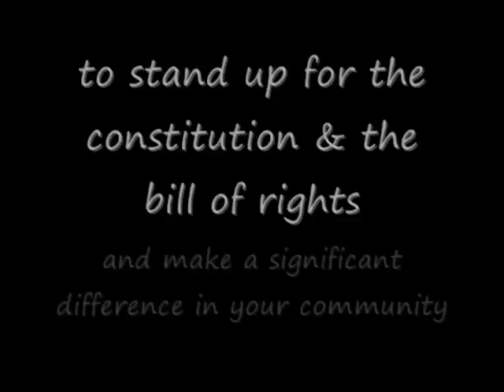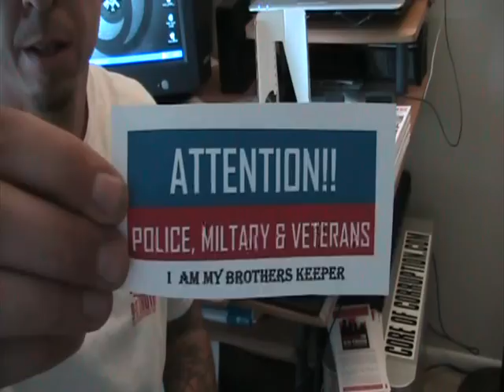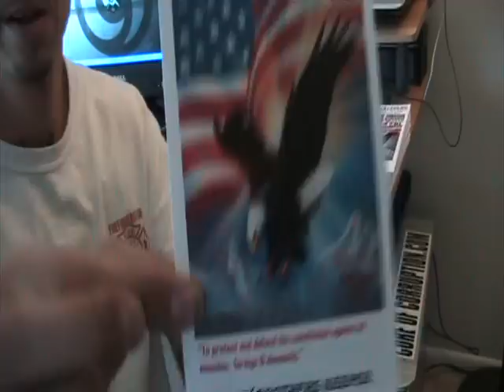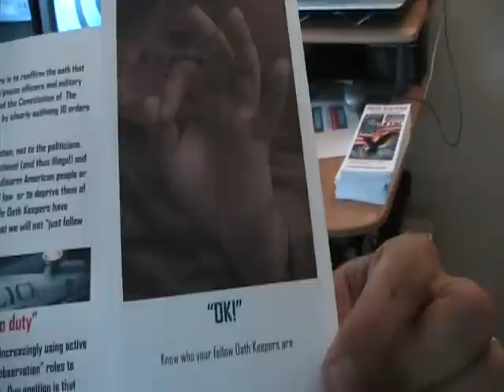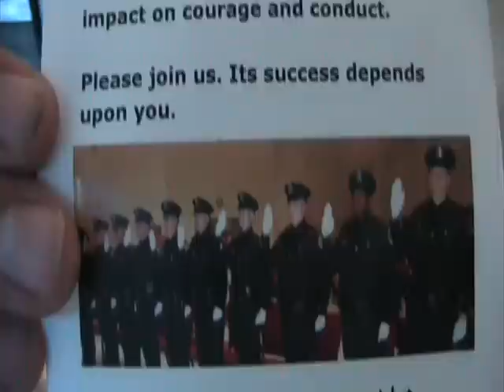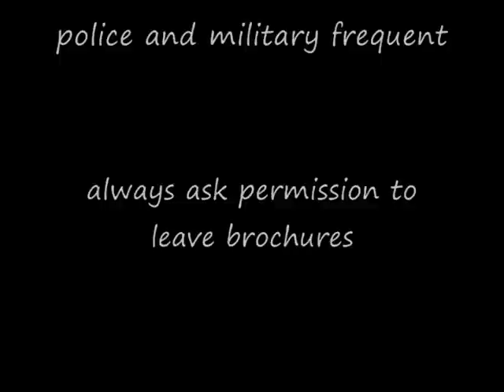Oath Keepers Brochure Campaign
We Are Change Colorado launches a campaing with 10,000 brochures promoting the Oathkeepers website Oathkeepers.org We designed a full color brochure laying out the aspects of the oathkeepers mission statement as well as friendly reminders to police and military that we are all brothers on the same side. This is how easy it is folks. If you shop around you will find a local print shop sympathetic to your cause and willing to make you deals on mass orders of flyers. Take them to gun shop, shooting ranges, VFW's etc. This message is well recieved by police and military. We need to get to these people. If the enforcers refuse to do what they elites order them to. we win! Thanks to all out there standing up for what is right and do not slow down or give up but it is time now to double and triple your efforts. I will post another video soon of more simple easy ideas to help people get out and get active! Get this brochure and many others as well as dvds for mass duplication all for free at wearechangecolorado.org Be the change you wish to see in the world